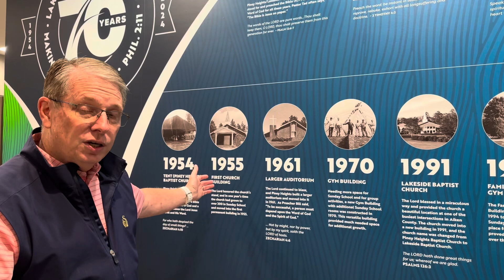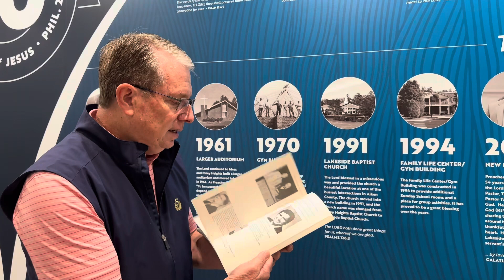March 6, 2024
Anniversary Update￼